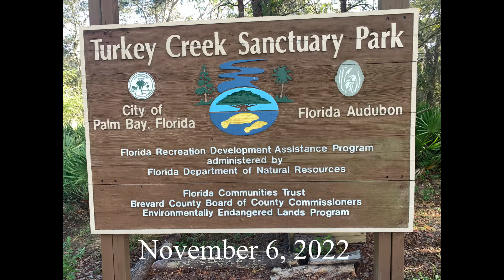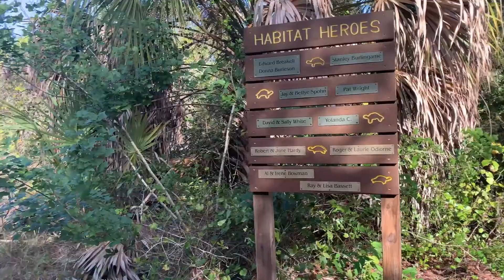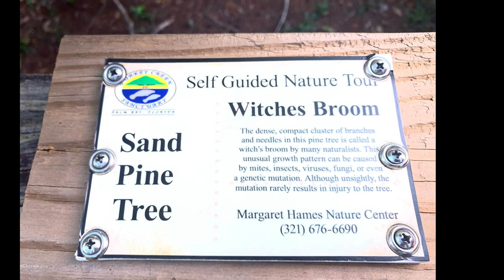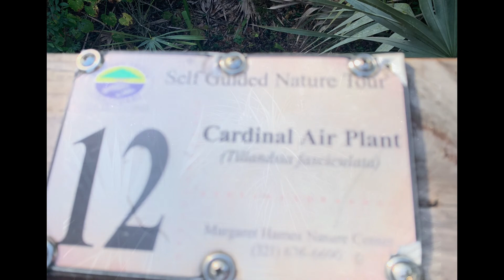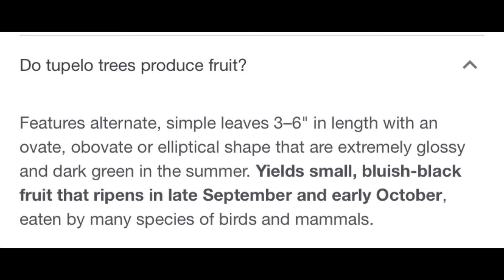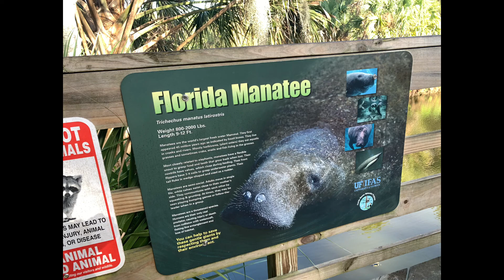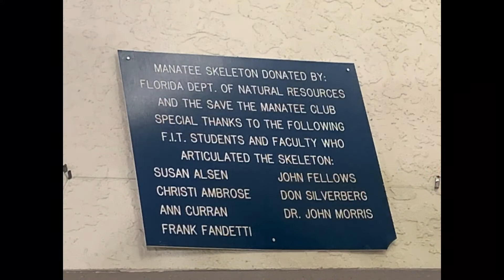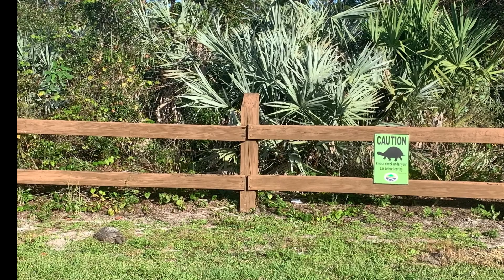Turkey Creek sanctuary park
A beautiful nature walk through Turkey creek in Palm Bay Florida￼.￼